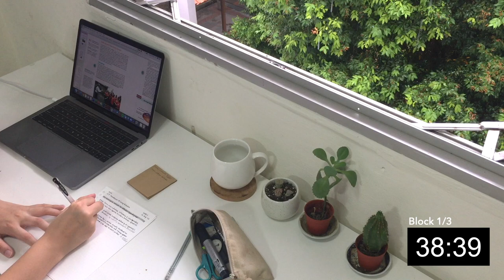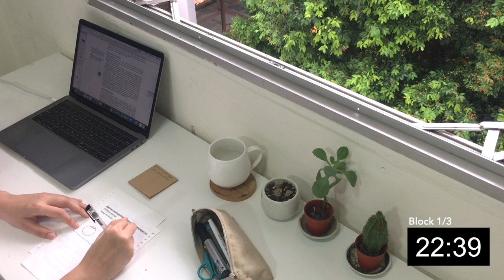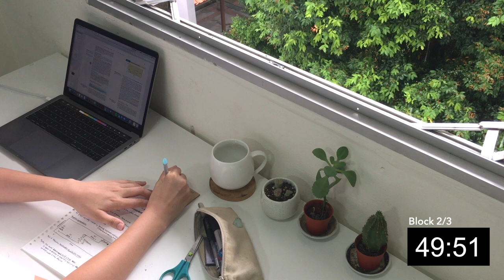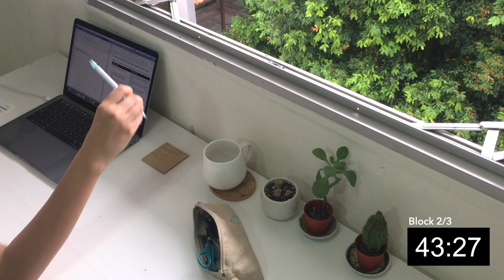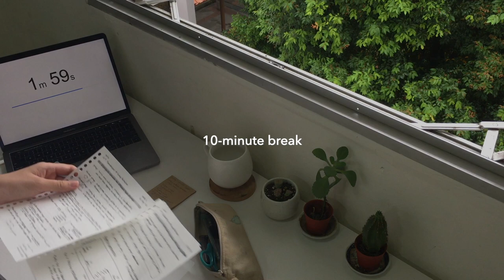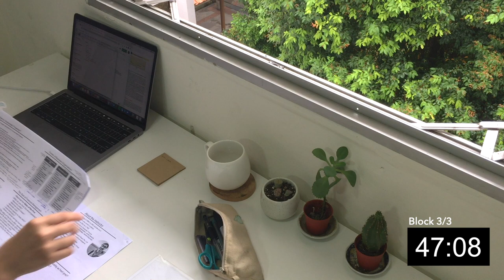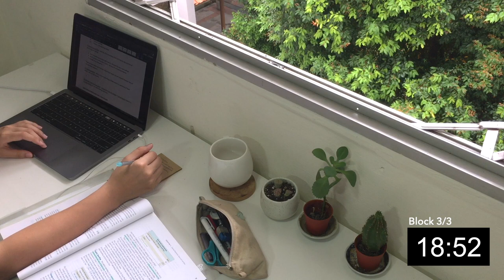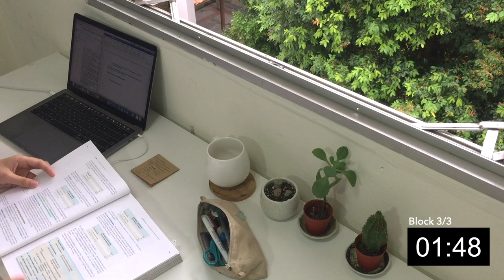3 hour study with me | real time, no music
Need to finish revision? Study together with me for 3 hours with this vid! I will be using the 50-10 method in this video to help us pace ourselves out and not burn out. We will study for 50 minutes, rest for 10 minutes, then repeat till time is up!

The video begins with rain, but it slows to a drizzle and stops somewhere after the 1-hour mark. You might hear the sound of typing on a keyboard and the flipping of pages as well.

Let me know if you liked the video, and if you guys have any requests too! I might not be able to get to them all at once but I'll write them down and go through them eventually hehe. I really appreciate you guys and sometimes when I'm having a tough day, your comments make me chuckle! :D

Gutsy

[FAQs]
1) How do I use "study with me"s?
Treat it as if you're skyping a friend to study! You can position your windows so that you can see the timer, or just leave this video running in one of the tabs on your browser (you'll hear typing sounds from me from time to time). It's up to you! :)

2) What major are you in?
I'm doing a bachelors in business management!

3) What brand is your laptop? Desk?
I'm using a 2018 Macbook Pro, 13" with a touch bar. The colour is space grey!
My desk is from IKEA!

I upload "study with me" vids on Tuesdays at 11pm GMT+8. That's equivalent to 10am in New York; 12pm in São Paulo, Brazil; 3pm in the UK; 4pm in Poland; 6pm in Turkey and Moscow, Russia; and 8.30pm in New Delhi, India.

Timestamps for navigation:
0:00:00 - Study block 1
0:50:55 - Break
1:01:11 - Study block 2
1:51:49 - Break
2:02:07 - Study block 3
2:52:44 - Bye byes + final break!